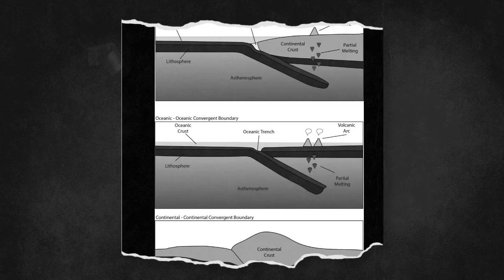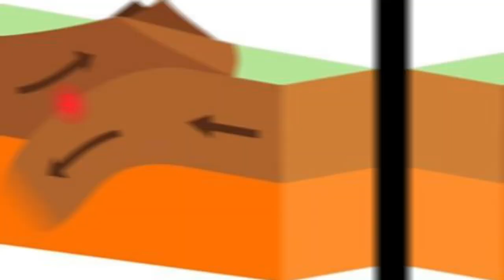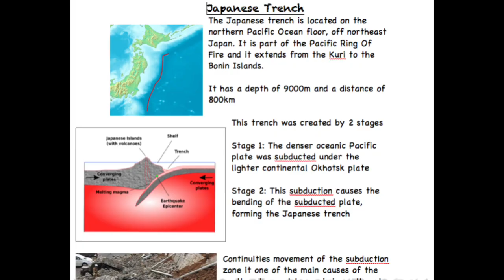why japan has more eqrthquakes in world||what happend japan to japan#tsunami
jaapn earthquake, tsunami, and plane crash||why is it happening
japan earthquakes
jaapn me itne bhukmp kyu  aate hain
japan earthquakes, what happening and how dangerous is it?

japan earthquake
japan earthquake 2024
tectonic plates
bhukamp kaise aata in hindi
bhukamp kaise aata aur kyu aata hain
jaapn earthquake warning
tectonic plates kya hoti hai
earthquake in japan 2024
earthquake news japan
breaking news
japan earthquake tsunami